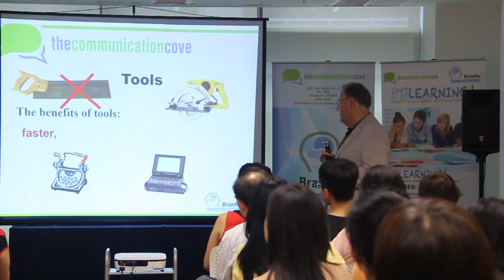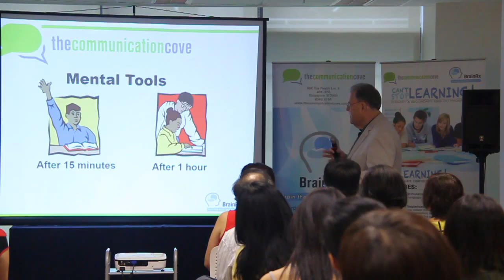Tools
Communication cove seminar 2014 with Dr Ken Gibson